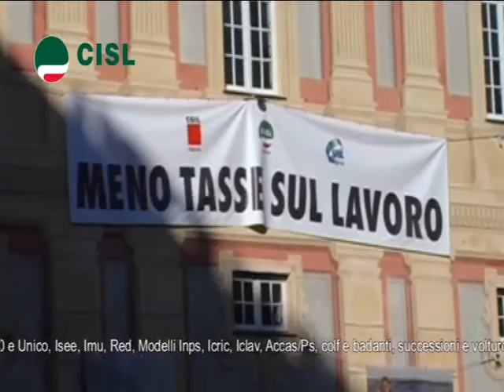Cln 11 dicembre 2013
Quarta puntata di "Cisl Liguria News",  il notiziario sindacale regionale in onda su Primocanale. Qesto approfondimento è dedicato al la categoria dei pensionati della Cisl